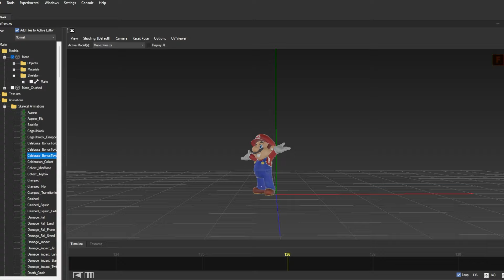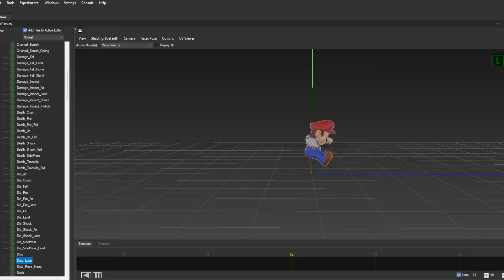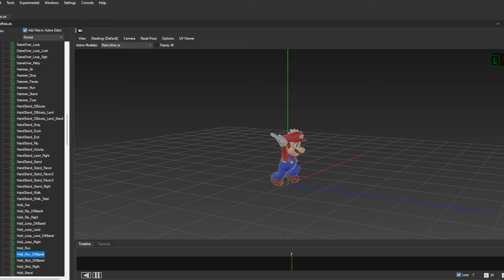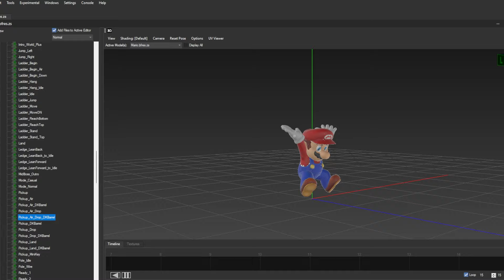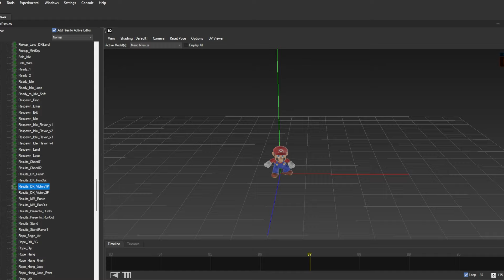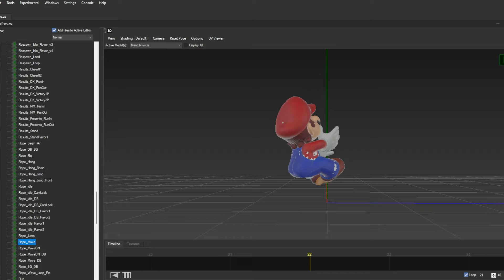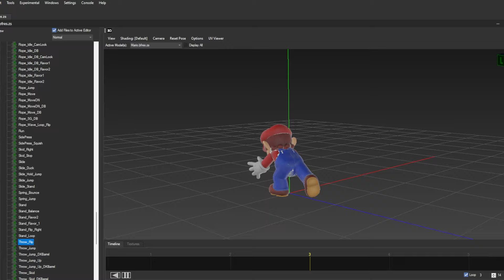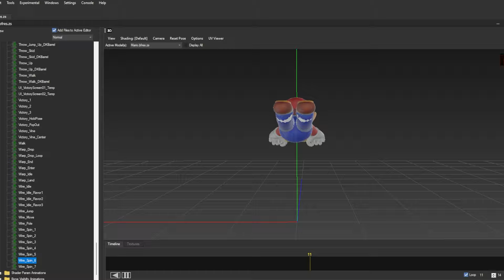Mario vs. Donkey Kong Switch - Mario's Animations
Mario's animations in the remake. There are unused ones depicting death animations from the original game, which seem to have been sadly abandoned in favor of The Classic Super Mario Bros. Death Animation(TM)

Nintendo copyright BLOCKED (not even just monetized, straight up went "nobody should see this") the original upload of this. They are afraid of the power of Mario burning to death. They of course rejected my dispute as well and if I escalate it from there, their inevitable rejection will strike my channel. Guess it's better to just reupload it and hope because the game is out now they won't come after me again.

Preserving unused content in games is important and is not something Nintendo is legally protected to scrub from the Internet. If they release it, we can datamine it. YouTube happens to be the best platform for hosting videos like this and have them seen. I'm going to be upset if they delete this again.